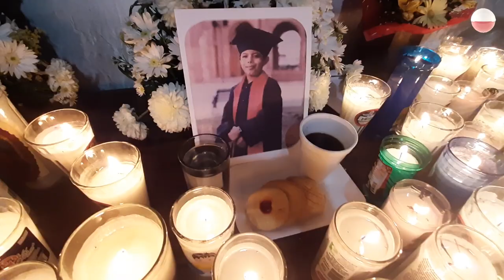Carlitos siempre sufrió abuso, denunciaron pero nadie hizo caso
A Carlitos primero lo dieron por desaparecido, pero la insistencia de quienes lo conocían, los llevó a la realidad de su fatídico final. El abuso y la violencia que el menor padecía fue denunciado en reiteradas ocasiones, pero la autoridad competente actuó omisa.